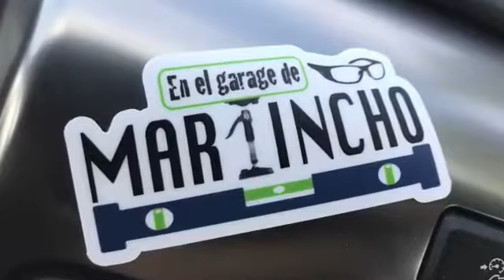Kids Tool Vest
Finally my 5 year old son is asking me about tools and asking if he can build something. So we decided that a workbench for him will be a good project to start Festool festoolfan syatainerwall systainer festoolkid spax atlas46 @atlas46gear @festool

for the video.